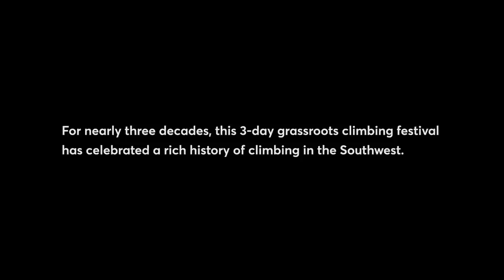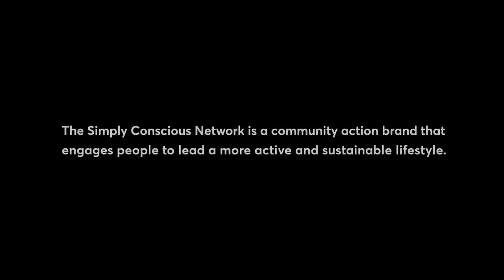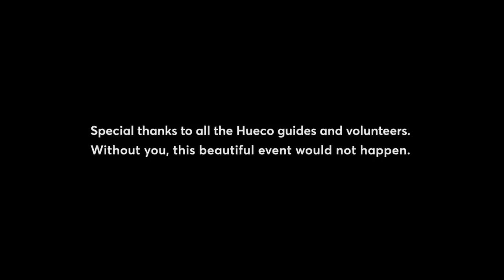3 Decades Of Climbing Tradition | The 2020 Hueco Rock Rodeo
At the beginning of 2020, Brooklyn Boulders teamed up with the American Alpine Club and Adidas Five Ten to continue one of the longest-standing, culturally significant climbing traditions in the United States. The Hueco Rock Rodeo cinches together over three decades of climbing tradition into a near-yearly event and took place on the 14-16th of Feb.
Featured in the line up, amongst a gathering of bouldering addicts was the one and only John Sherman, the inventor of the V system who came back to show the young guns how its done...

Filmed and Directed By Gustavo Moser

3 Decades Of Climbing Tradition | The 2020 Hueco Rock Rodeo